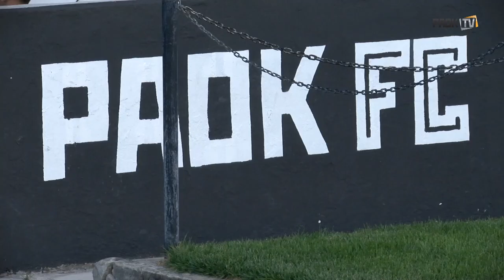Κορόιδο, σπριντ και μεγάλες μπαλιές - PAOK TV